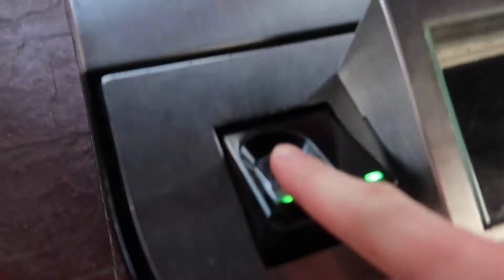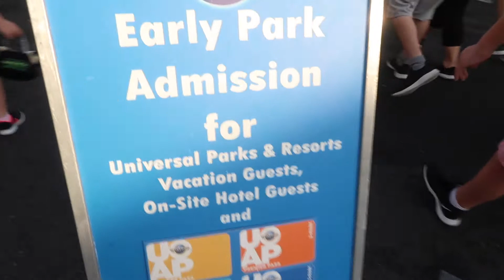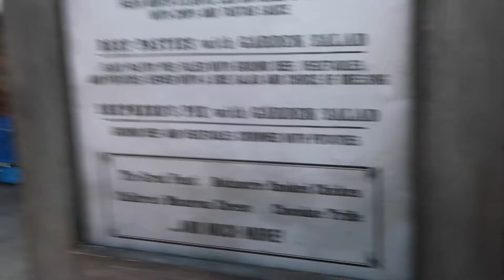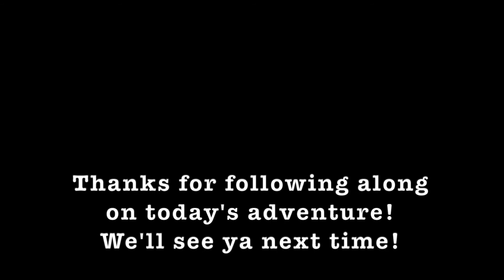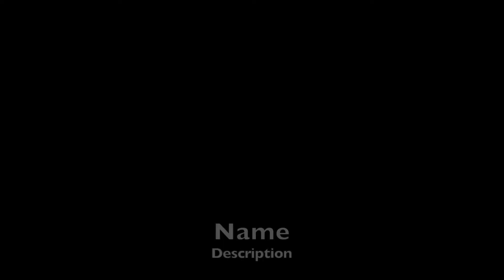Our Last Day at Universal Studios - August 2019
The other vlogs for this trip are on Swish & Flick's YouTube channel! If you'd like to see them - check them out there!

This is from our trip back in August of 2019.